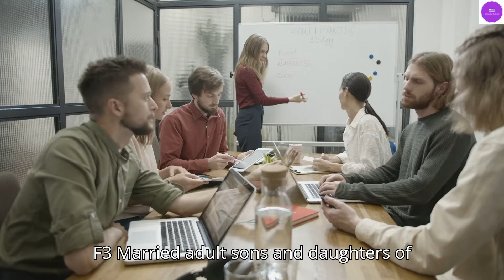US Visa Bulletin Prediction October 2024 | USA Immigration